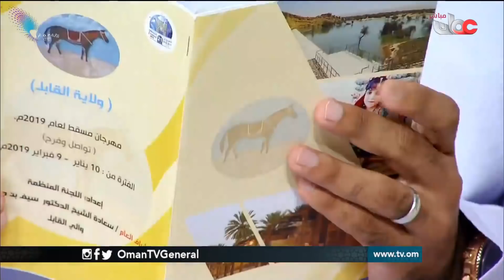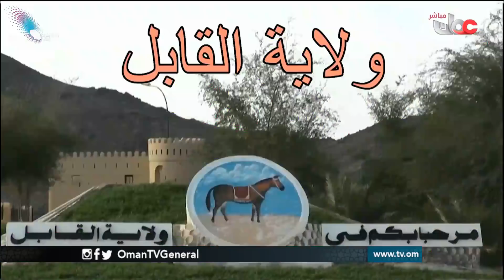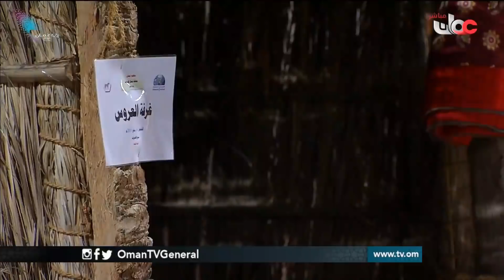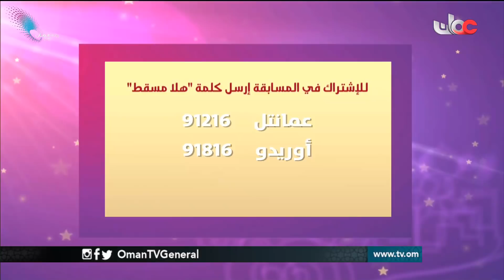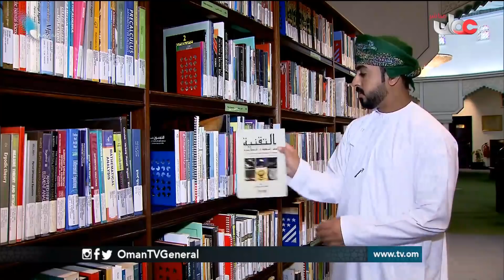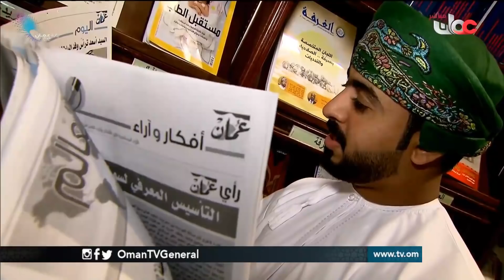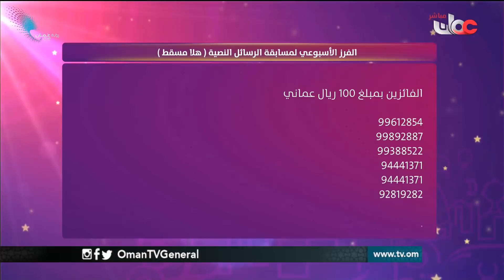هلا مسقط | الخميس 24 يناير 2019م